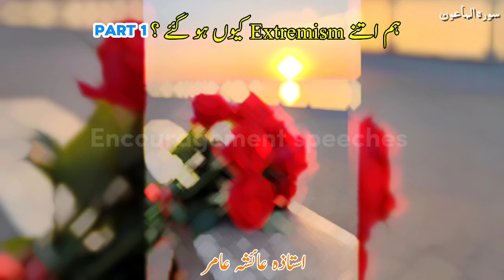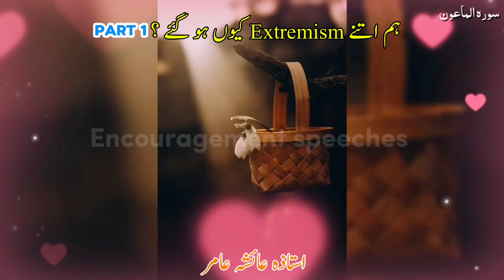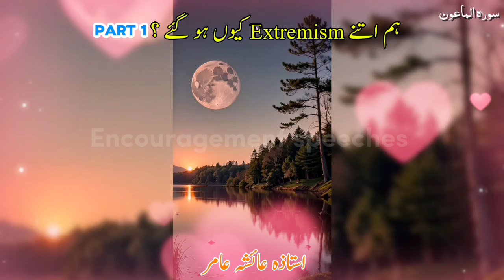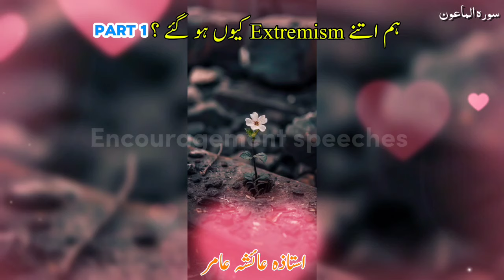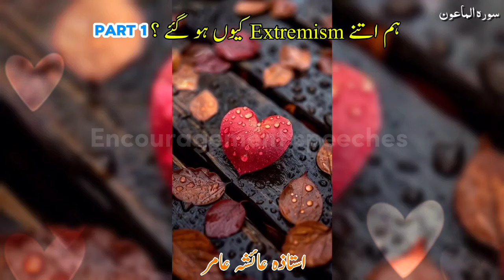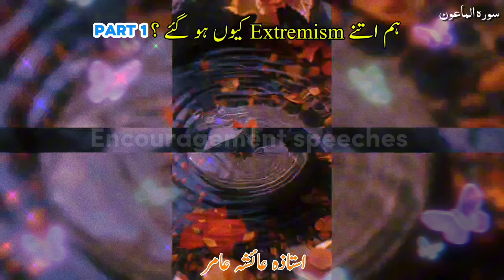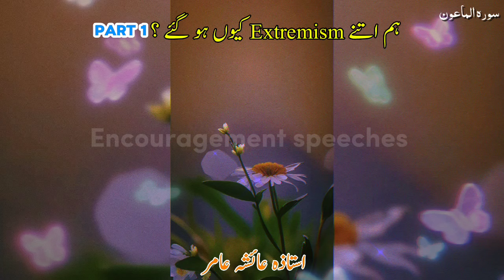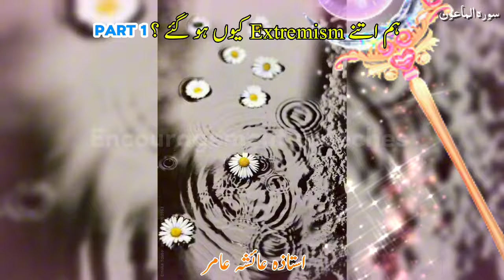Islam Saves Us From Extremist Mindset Part 1 | انسان کی اصلاح | Aiasha Amir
Extremism Part 1 | Reasons Behind Muslims
Extremism Part 1 || Aiasha Amir
 Extremism | Channel Show Games | Aiasha Amir
Tv Show Mein Itna Pani Piya K Death Ho gaie
sukoon kesy mily ga
fitna kya hai
islam kyun chorra ja raha hai
hikmt kyun nhi kisi mein
ilm k bawjood aml kyun nhi
itny extremism mind k kyun ho gye hum
3 bchon ki maan nay itna pani piya k death ho gaie
in depth study of surah al maun
Extremism
death game
the last of us tv show vs game
game show
tv show vs game
game of thrones
game
show
show vs game
game of death
game show of death
the last of us - tess death scene tv show vs game comparison
the last of us game vs show
the last of us show vs game
tess death scene tv show vs game
tv show vs game comparison
squid game
tess death scene tv show vs game comparison
game of thrones shorts
death
tv show
surah al maun
ayesha amir latest lecture
aisha amir lectures
ayesha amir lectures
Aiasha Amir
Encouragement Speeches